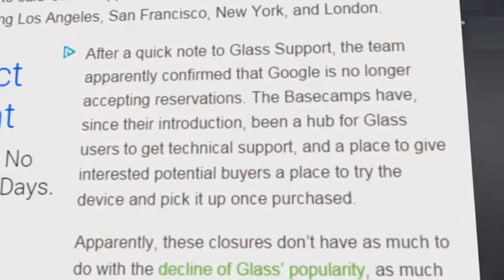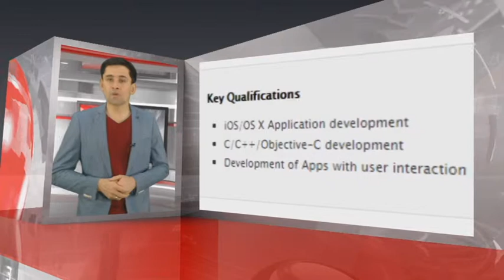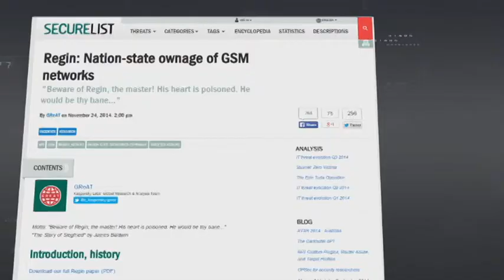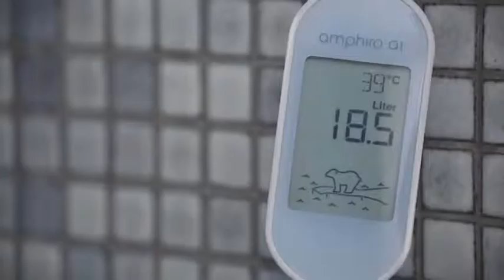PRONET. Google glass жобасы құрдымға кетті